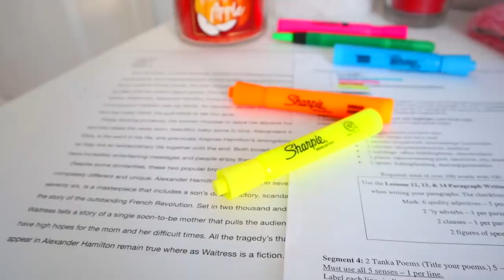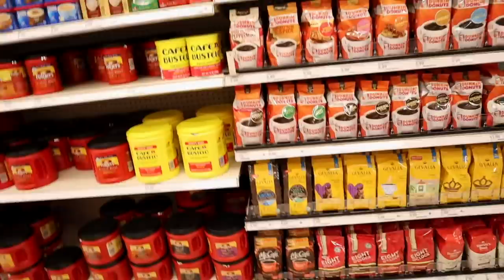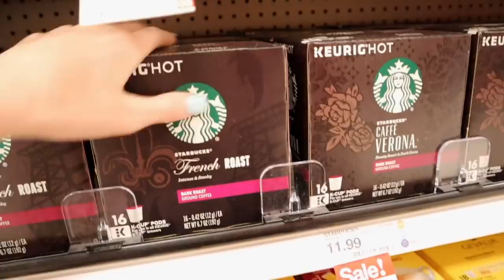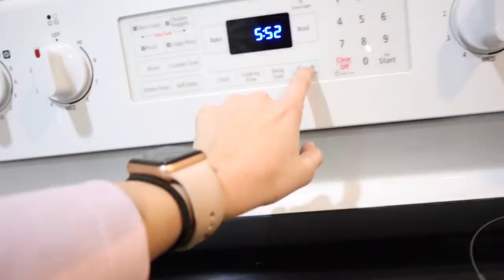Tea Spilt, Icy Nails and Decorating Our Christmas Tree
Vlogmas day 4, so it continues. Want the tea, sis? Christmas is getting closer, I love preparing with my family - christmastree decorating, see what colors our fam tree is, as it is different to my Christmas Room tree, but before come with me to get my Christmasnails done, so pretty and also to Target to get coffee pods, cookie dough and a few other things. And for the tea, I also laid to rest one rumor about which boy I am talking to.

Poll - Did you think I liked Casey Simpson?

My equipment:
CAMERA Canon 7GX, Canon 70D, Canon EOS M50 Get

ANNIE ROSE POSTING SCHEDULE:
Wednesdays - Vlog 1-2pm CST school year: 9am CST vacation